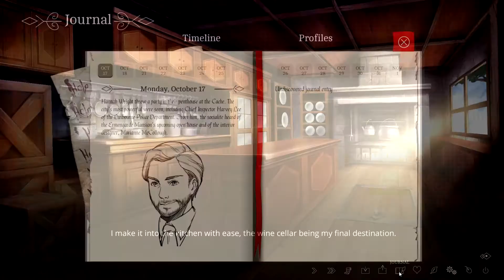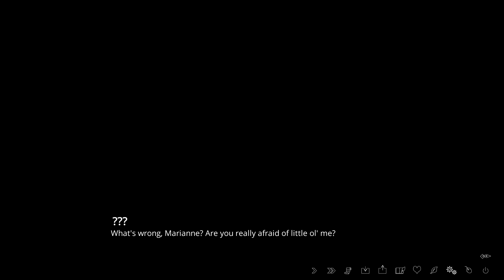Manda Plays: The Letter - A horror visual novel #21